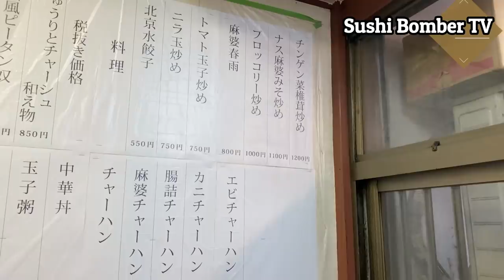Egg Fried Rice and Ramen - Tokyo Style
Egg Fried Rice and Ramen.
Hope you try and taste it.

■Location
「Mimi」